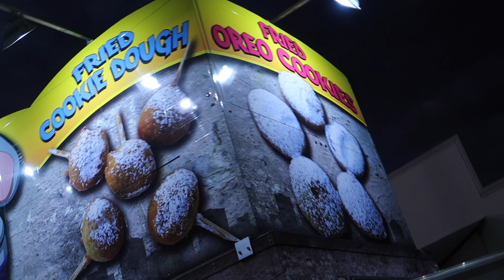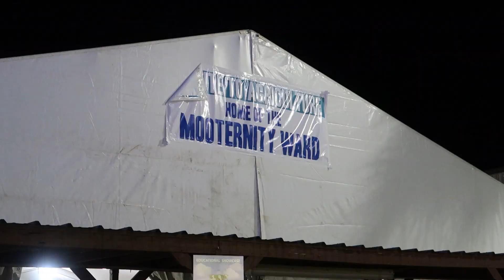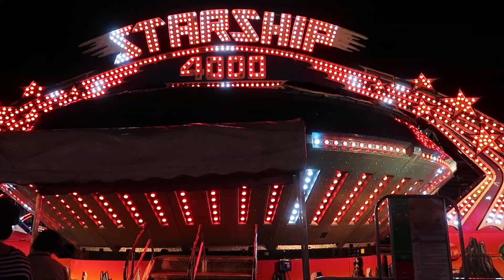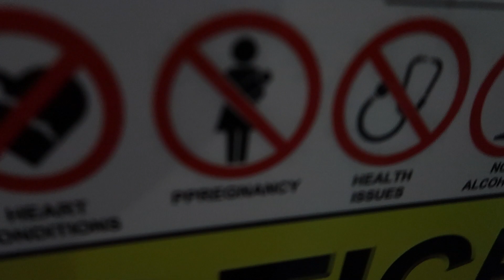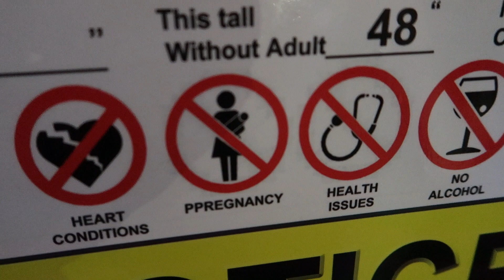Florida State Fair 2019 | Gator Meat, Greasy Food, Fun Rides & Cute Animals!!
The Florida State Fair has returned to the Tampa Bay area for 2019 and Koda and I couldnt be more excited to go back and check out the new food and awesome rides at this annual event! We try some gator meat for the first time, see some cute animals, eat some greasy food and ride all the scary death  carnival rides!